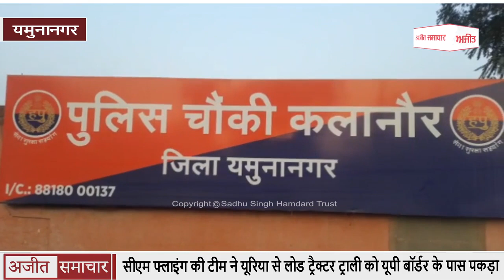Yamunanagar - सीएम फ्लाइंग की Team ने Urea से लोड ट्रैक्टर ट्राली को UP Border के पास पकड़ा